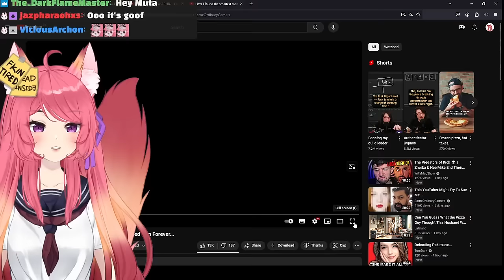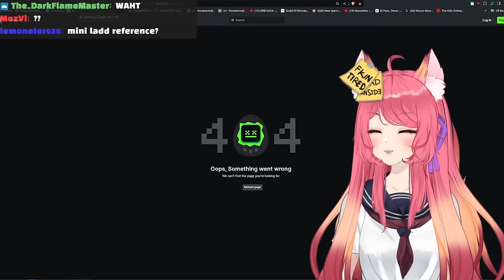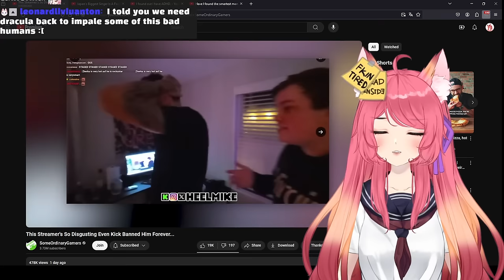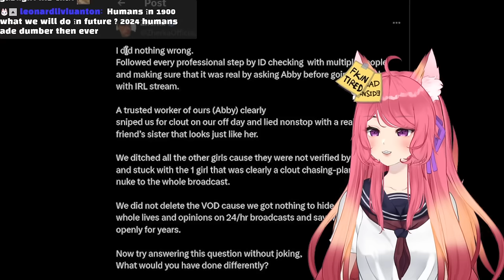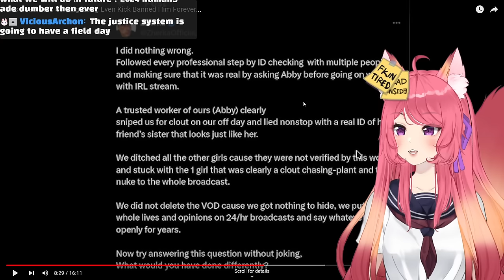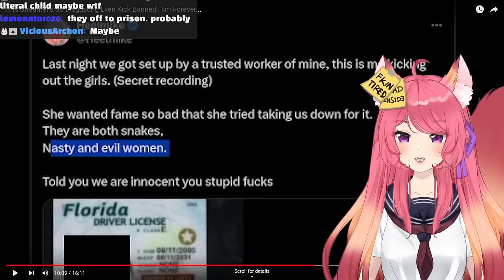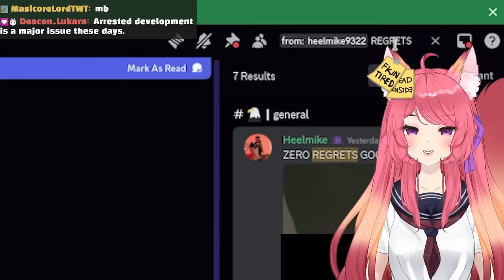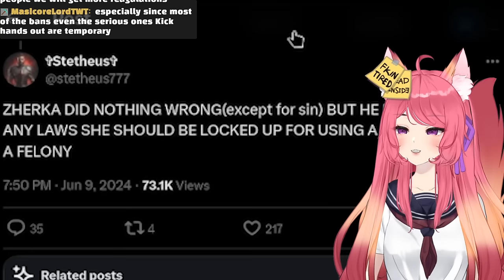This Streamer's So Disgusting Even Kick Banned Him Forever... | Kitsu reacts to SomeOrdinaryGamer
◆ FOLLOW ME ◆